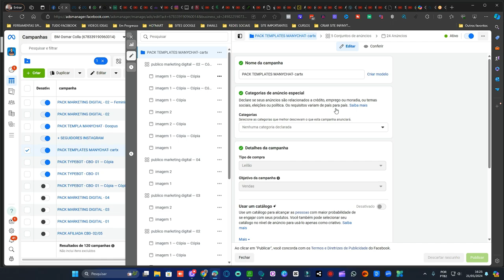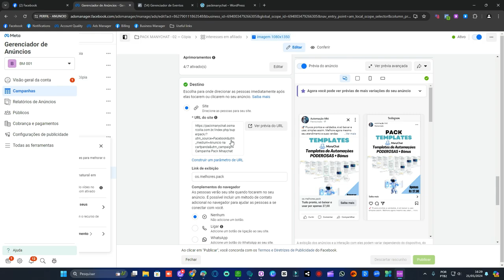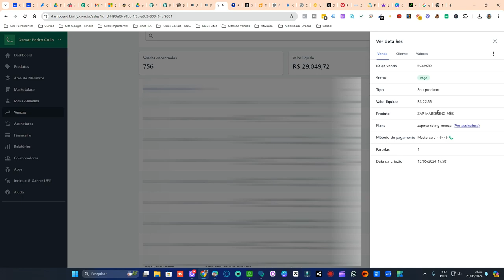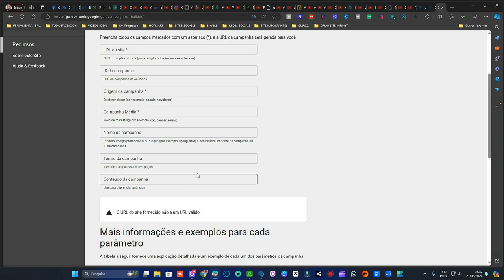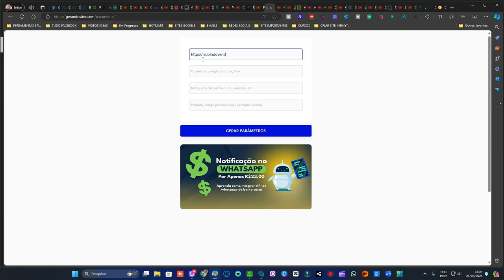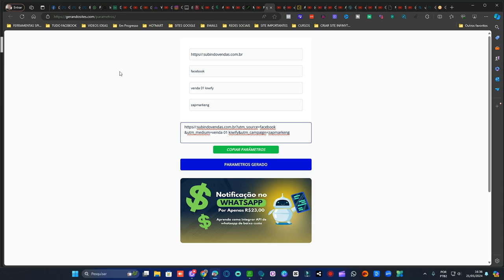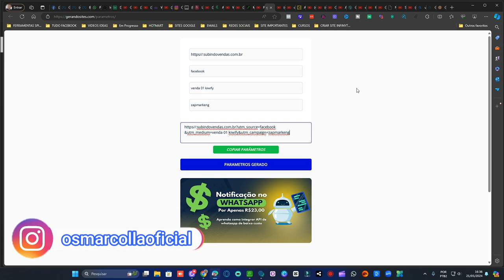COMO IDENTIFICAR SUAS VENDAS COM GERADOR DE PARÂMENTROS UTM 1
Solicite o site chamando no instagram @osmarcollaoficial